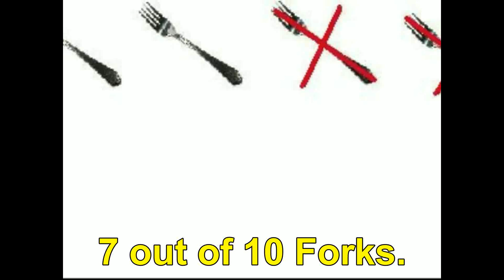Audio Drama Review Nr. 35: "Fabius Bile: Repairer of Ruin & The Embrace of Pain."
Today I'm reviewing the 2 short audio dramas:
- Fabius Bile: Repairer of Ruin (Advent Calendar 2014)
- The Embrace of Pain (Advent Calendar 2016)

1) Better luck tomorrow
2) When the Rain Falls
3) The Chase
4) Run for your life
From:  Music4YourVids.co.uk